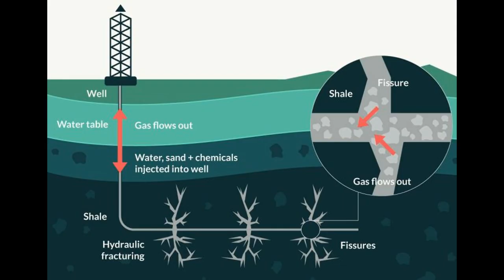Not My Fault - Mindfulness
There have always been earthquakes and earth tremors as the earth is always changing and moving, just like humankind. Is building on or near fault lines a good idea? Let’s take a look and see what history says.